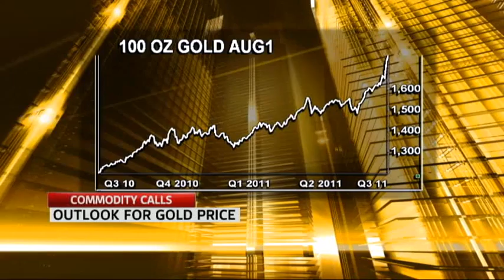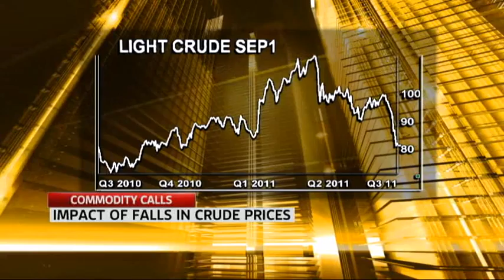SkyBusiness interview with Jonathan Barratt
Outlook for Gold Price. What's really is driving gold? Is it fear or demand? Jono discusses this and Oil, Copper, the Yen with Skybusiness.